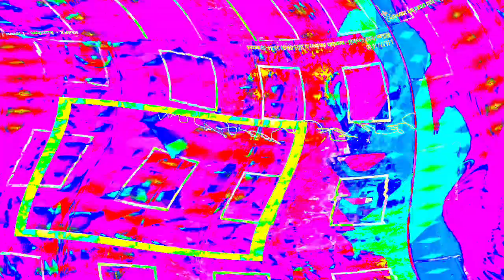[EPILEPSY WARNING] Movie 24 03 29 06h23m54s